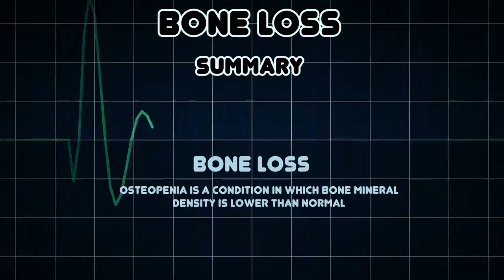Bone Loss (Medical Condition)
Symptoms, risk factors and treatments of Bone Loss (Medical Condition)

Osteopenia is a condition in which bone mineral density is lower than normal